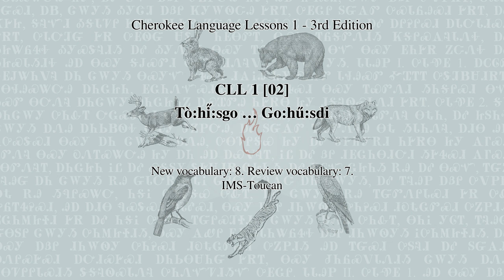CLL 1 [02] Tò:hi̋:sgo ... Go:hű:sdi (Cherokee Language Lessons 1 - 3rd Edition)